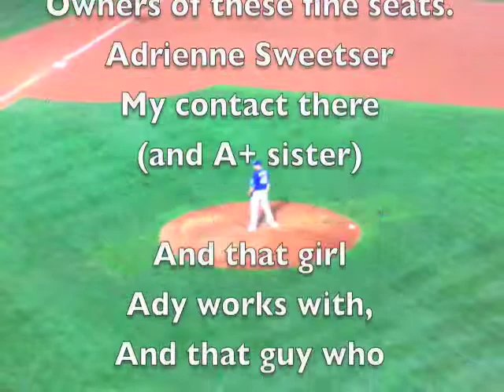Red Sox vs the Rangers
A classic Red Sox moment at Fenway Park, with my sister and one of her coworkers.